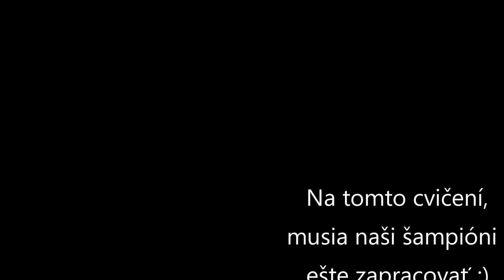Adventný kalendár 2018 deň 8.